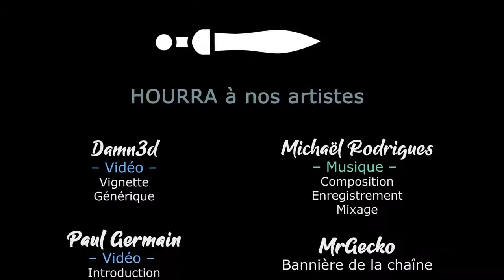[FR][Morgân] Neoflash Ep9 - Raft Wars 2 - On prend d'assaut Aqualand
Le jeu flash n'est pas mort, et Morgân nous le prouve !

- Ardarin
- Broudaff
- Célestin
- Josha
- Mallevin
- Papillote
- Zmoi6